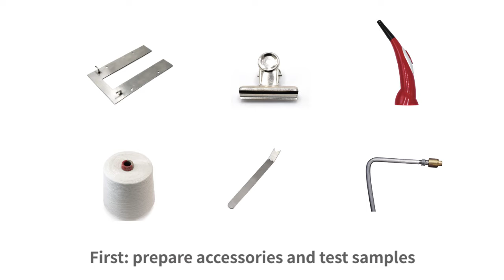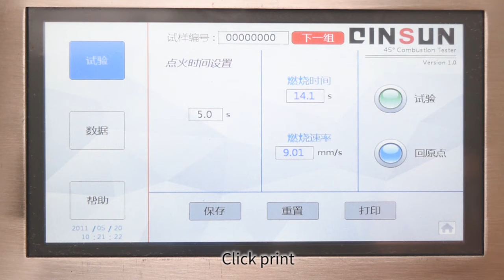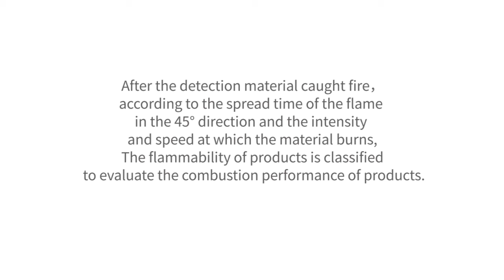G233A textiles 45 degree flammability tester-QINSUN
45 degree flammability tester is designed to determine the burning characteristics of textiles. Stainless steel test cabinet with glass observation panel, provided with automatic timing of flame spread in 0.1 second increments from ignition. Ignition time free Settings.